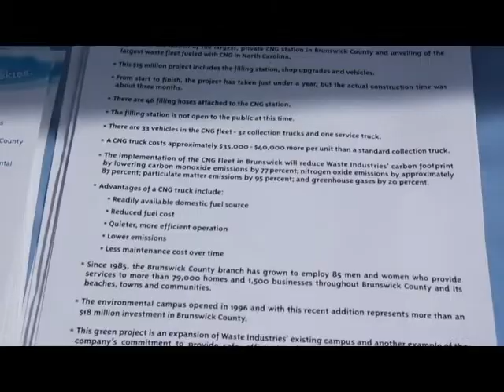Waste Industries Unveils Natural Gas Trucks in Brunswick County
Waste Industries unveils its Compressed Natural Gas fleet in Brunswick County, showing off the new CNG trucks and inviting members of the community to join in on the celebrations that are helping to build a cleaner world.